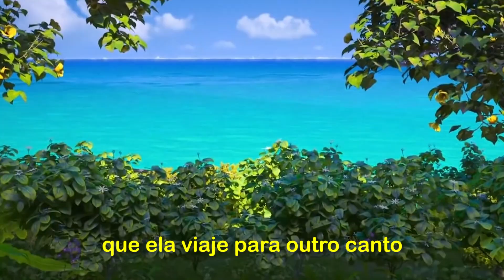COZINHANDO COM PRINCESAS | Ela faz cinema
Eu sou uma princesa!

Que feliz ter você por aqui!

♥ Referências amorosinhas deste vídeo (por ordem de aparição):
- Pets, A Vida Secreta dos Bichos (2016);
- Sing, Quem Canta Seus Males Espanta (2016);
- Toy Story 3 (2010);
- Cinderella (2015);
- Espelho, espelho meu (2012);
- Moana (2016);
- Enrolados (2010);
- Frozen (2013);
- A Pequena Sereia (1989);
- Enrolados (2010);
- Pocahontas (1995);
- Encantada (2007);
- A Princesa e o Sapo (2009);
- Cinderella (2015);
- Cinderella (2015);
- Cinderella (2015);
- Cinderella (2015);
- Cinderella (2015);
- Cinderella (2015);
- Frozen (2013);
- Moana (2016);
- Dora, a Aventureira (1999);
- A Dama e o Vagabundo (1955);
- Moana (2016);
- Cinderella (2015);
- Frozen (2013);
- Jennifer Lee (Cineasta);
- Valente (2012);
- Valente (2012);
- Valente (2012);
- Moana (2016);
- Valente (2012);
- Mulan (1998);
- Mulan (1998);
- Mulan (1998);
- Mulan (1998);
- Mulan (1998);
- Mulan (1998);
- Mulan (1998);
- Mulan (1998);
- Mulan (1998);
- Mulan (1998);
- Mulan (2020);
- Moana (2016);
- Mapa da Itália, também conhecida como o outro lado (do mundo) da Polinésia;
- Tiara de Princesa (Google Imagens);
- Moana (2016);
- Moana (2016);
- Moana (2016);
- Moana (2016);
- Looney Tunes.